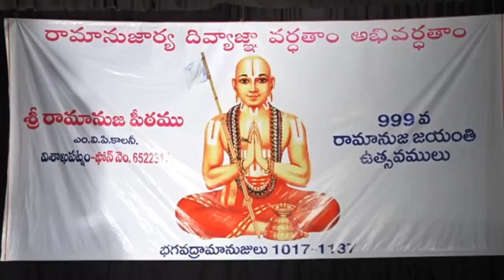Bhagavad Ramanuja 998 jayanthi mahosthavam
Bhagavad ramanuja  998 Jayanthi  | Sri Sri Sri Tridandi Rangaramanuja Jeeyar Swamiji | Kalabhrathi visakhapatnam